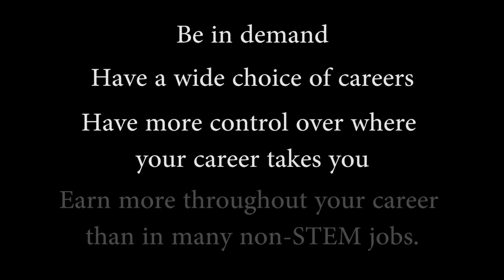NEW* Phoenix Video Entry 2016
The NEW Phoenix House video entry. The brief: Advertise STEM at Beauchamp.